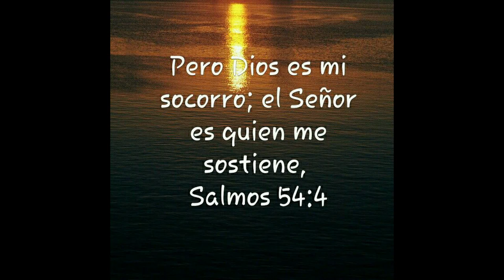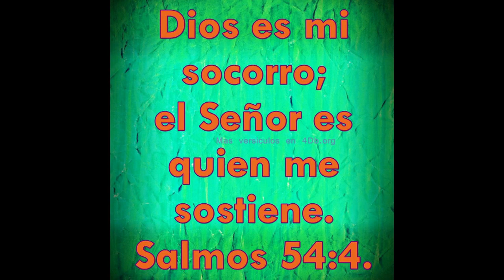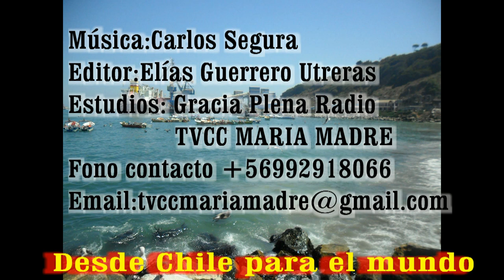GOTITAS DEL ESPIRITU SANTO 24 Oct 2020 Fe Sal 54